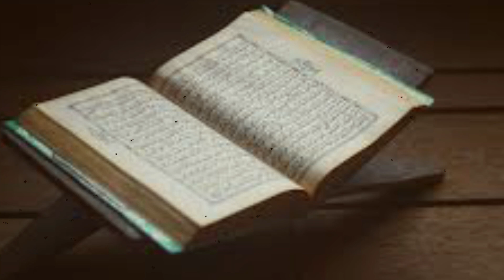Top 10 Celebrities Who Converted to Islam at the Peak of Career | Muslim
🔴 10 Celebrities Who Converted to Islam at the Peak of Career

کیریئر کے عروج میں اسلام قبول کرنے والی 10 نامور شخصیات

🔴 10 हस्तियाँ जिन्होंने करियर के शिखर पर इस्लाम अपनाया  --